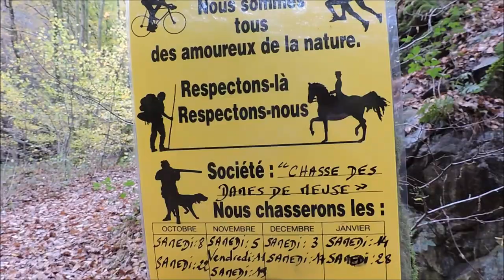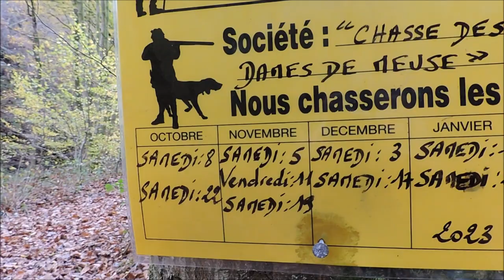Cascades et Ruisseaux des Ardennes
Ici, dans nos belles Ardennes, nous ne manquons pas d'eau.
Quel bonheur de la voir couler en de jolis petits ruiseaux qui se transforment parfois en cascades au creux des bois.